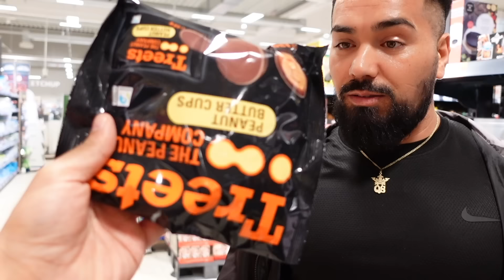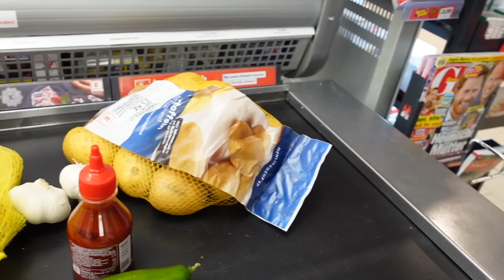SONYA KAZIM KOCHEN AFGHANISCH🇦🇫|PUMPING MNKY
Anzeige (werbung)